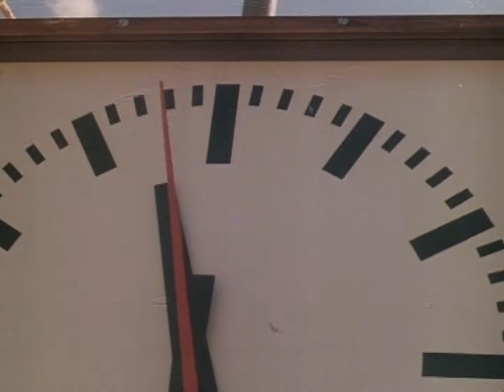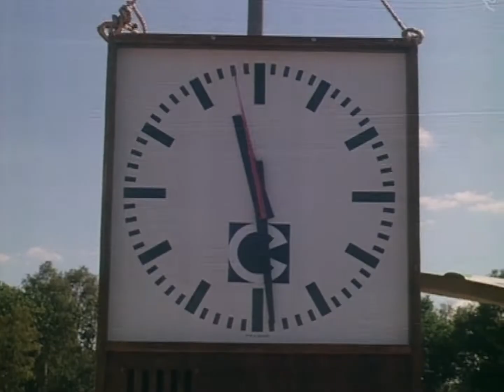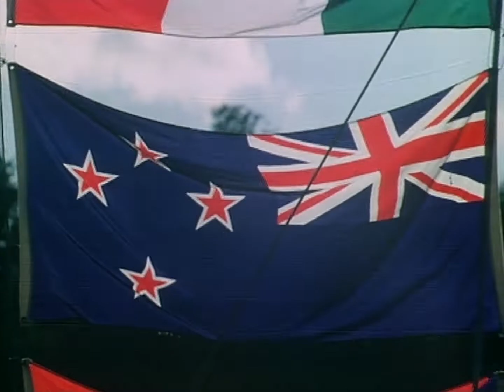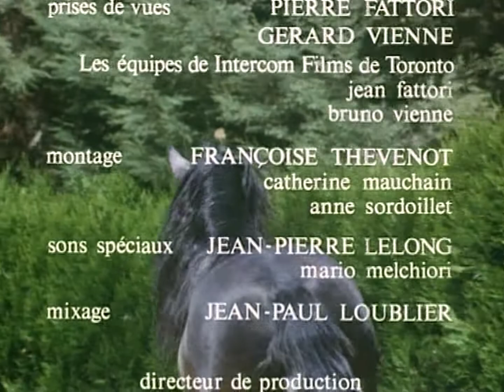Le signe du cheval - Concours olympia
De la Sierra Nevada à l'Andalousie, en passant par le nord de l'Afghanistan, des hommes vivent en harmonie avec les chevaux, apprivoisés ou sauvages.

Réalisateur : Serge BOURGUIGNON